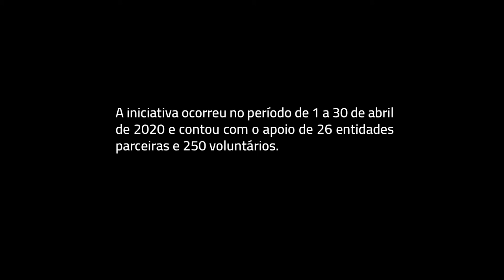Ação contra o covid-19 em Santa Maria - Projeto Esperança/Cooesperança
O Projeto Ações de Combate ao Covid-19 foi articulado pela Cáritas Brasileira e Cáritas Rio Grande do Sul, com recursos da Fundação Banco do Brasil (FBB).

A ação promovida pela Arquidiocese de Santa Maria e liderada pelo Projeto Esperança/Cooesperança e Banco da Esperança, com apoio de diversos parceiros, possibilitou a arrecadação e distribuição de 1,5 mil cestas básicas a famílias santa-marienses.

A TV OVO fez o registro.

Alan Orlando